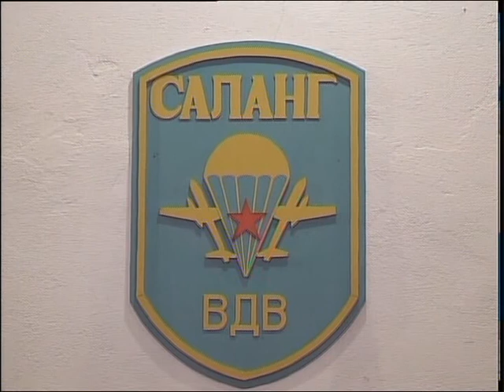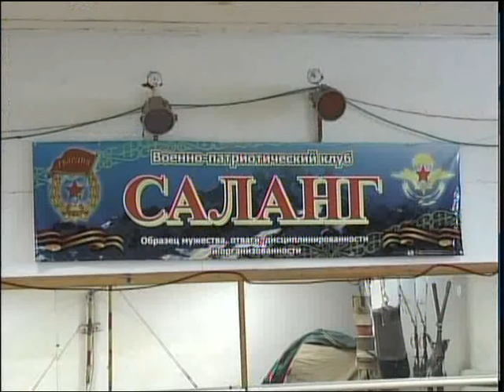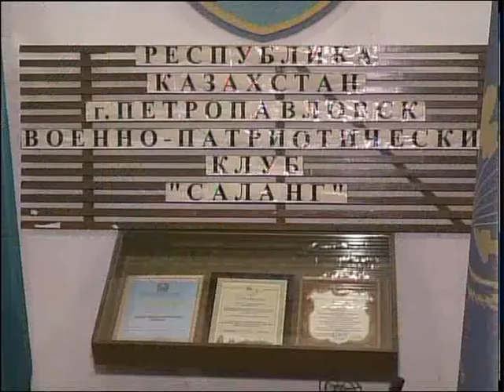Саланг рус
За 30 лет военно-патриотическому клубу "Саланг" удалось найти и поднять более 400 останков и более 1000 предметов военных, погибших в годы Великой Отечественной войны. В свою очередную экспедицию члены клуба отправятся 19 апреля. Илья Кудряков с подробностями.